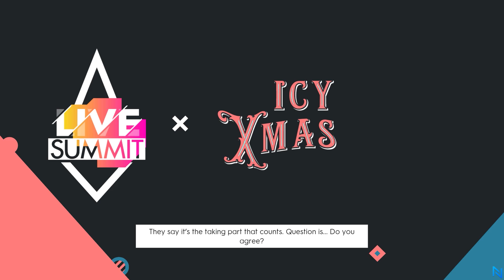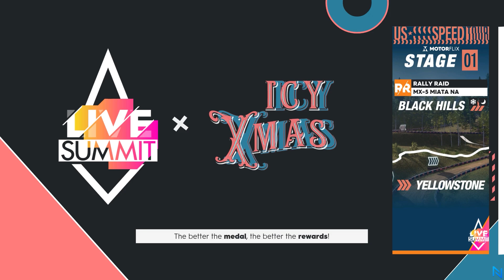The Crew 2 | ICY XMAS | Live Summit | Vehicle Tuning + Shortcuts | Platinum Guide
The Live Summit In The Crew 2
"ICY XMAS"

Merry Christmas To All And Welcome To Another Summit Week With Seasonal Theme. And Also We Have New Themed Event To Play. In This Week For The Rewards, Hitting Gold Will Reward You "BMW Z4 M40i"  And Platinum Will Reward You "Ice Trail Smoke". If Anyone Missed We Have A Elite Bundle With Some Crazy New Cars. Have Fun With Those Too.

This Is My Guide To Hit Top 4000 And Get The Platinum Ranking
Also Attached My Vehicle Tune At The End Of Each Event
Keep Try To Get Higher Ranks Best Of Luck For All!!!

***PRO TIP***
►Releasing Accelerate Is Better Than Braking For Most Of The Vehicles
►Tuning For The Vehicles Are More Grippy Except AGP
►Drag Event, Try To Play With A Crew For Better Timing
►There Are Few Cornercuts/Shortcuts

0:00 Events
0:08 Jackson Hole Valley Escape
9:53 Salt Lake Resort Slalom
11:05 NY Airport Slalom
12:25 The Giants - AGP - Alpha Mark II
16:28 Icy Xmas - SR
20:20 White Mountains - MX
22:48 Once Upon A Time In Brooklyn - SR - R8 Couper V10 Plus
26:25 FDR Drive - DR - Hup One Inferno Edition
30:05 Stage 01 - RR/RX - MX-5 Miata NA

Have Fun!!!

Thumbs Up If U Liked The Video

►Outro Music
Camo & Krooked – Nocturna